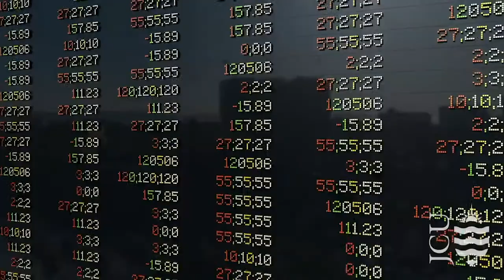Meet JCU Singapore researcher Jacob Wood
JCU Singapore researcher, Jacob Wood, has had a long career focusing on development economics, microeconomics and international trade, focusing on Asia and how Chinese non-tariff barriers impact trade flows from the US.